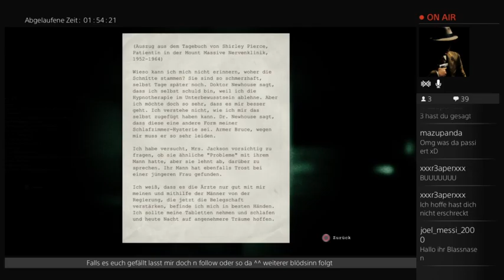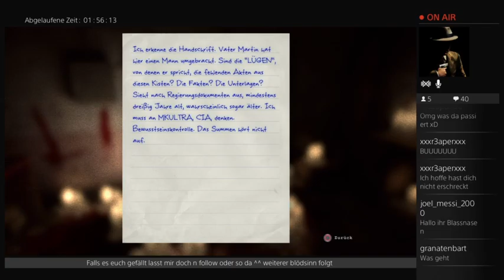Outlast:das is ja zum verrückt werden (2) (Part 8)